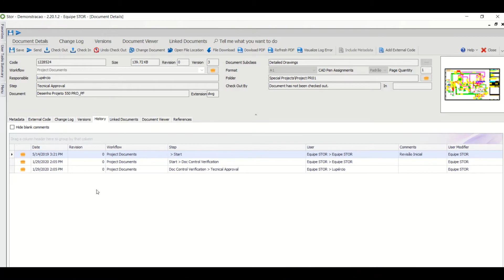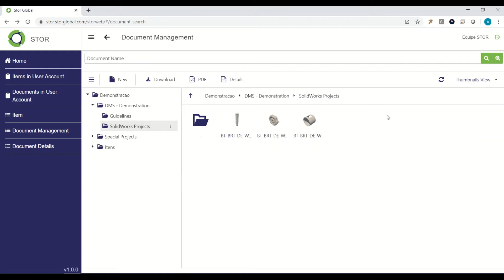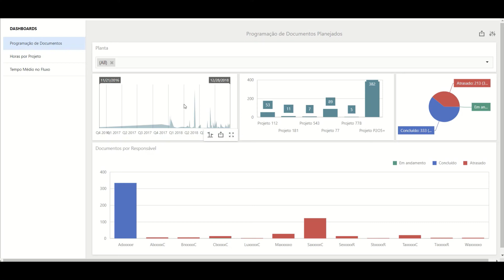STORGed overview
Demonstração das principais funcionalidades do STORGed, o módulo de Gestão Eletrônica de Documentos e Processos para engenharia e projetos do STOR.